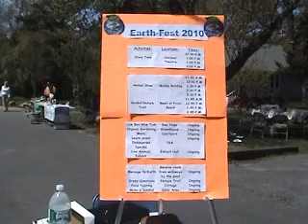CSTL Earth-Fest at Tanglewood Preserve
Earth-Fest Celebration at the Center for Science Teaching and Learning. Tanglewood Preserve.